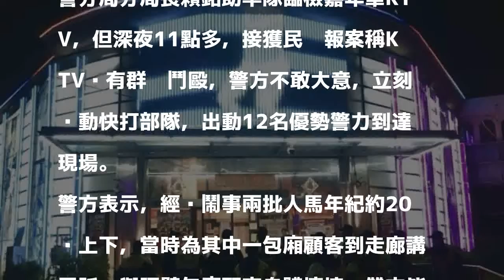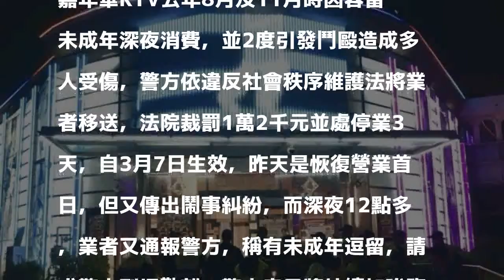苗栗KTV容留未成年遭罰停業3天 昨恢復營業首日又傳衝突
〔記者鄭名翔／苗栗報導〕苗栗縣頭份市嘉年華KTV因半年內連2次容留未成年逗留，並發生鬥毆事件，遭苗栗地方法院裁罰勒令停業3天，也創下全縣首例。不料昨天恢復營業首日，嘉年華KTV又傳出有民眾聚集群毆，頭份警方出動快打部隊立刻到達現場，經查確認僅是兩包廂顧客口角，並未發生肢體衝突。

發表評論評論如下。